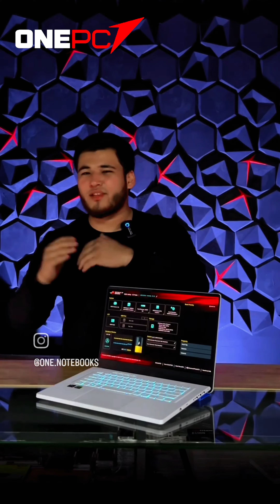ROG ZEPHYRUS G15, world computer gaming laptop, Asus Zenfone laptop, OLED 2 in 1 laptop ASUS ROG